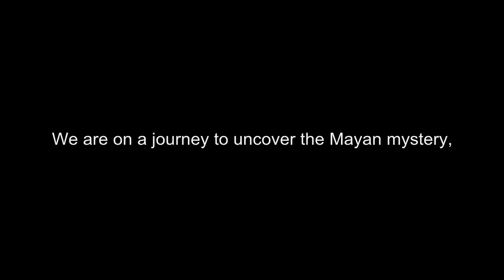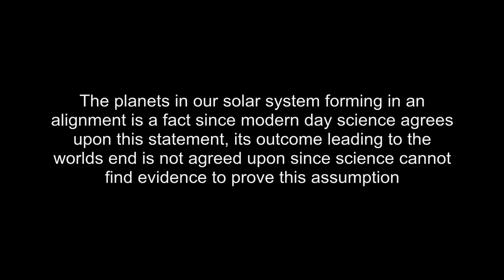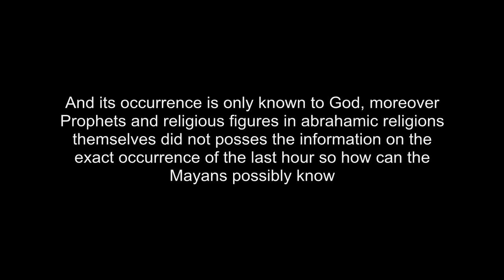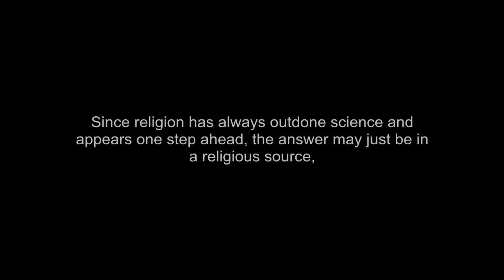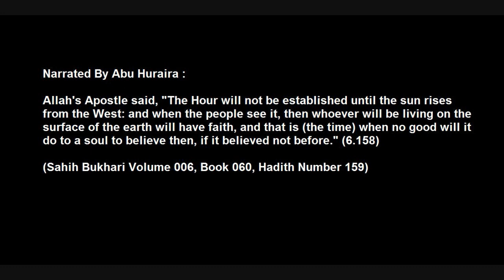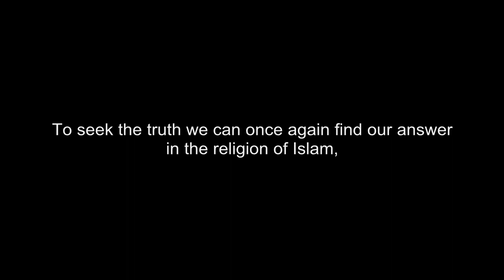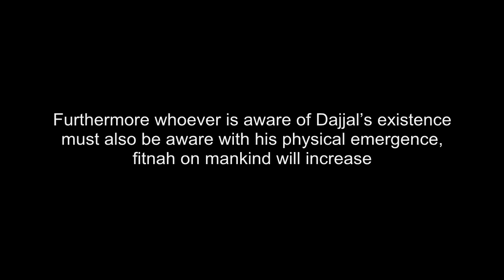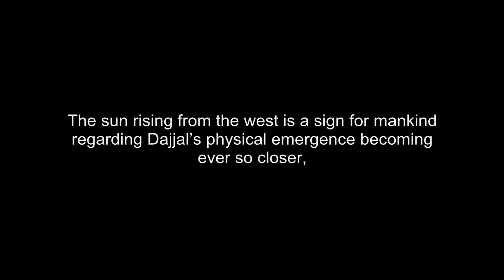Age of Dajjal Vol 2 Episode 4: 2012 Part 2/3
The Age of Dajjal series returns in VOL 2 which will once again Insha'Allah explore and expose the greatest trial mankind faces as we live through the Age of Dajjal.